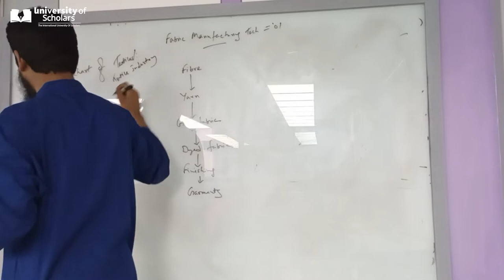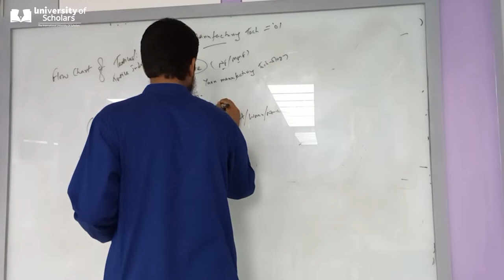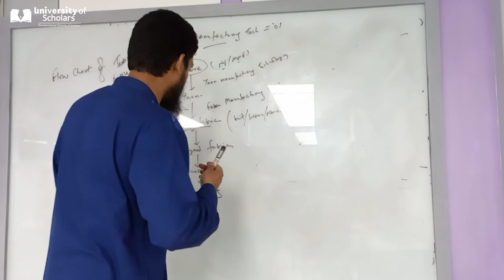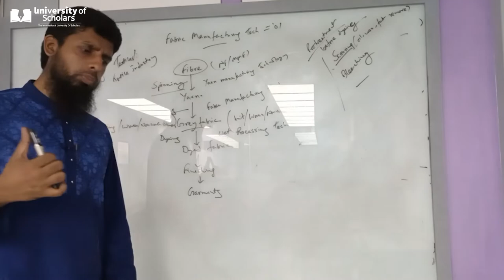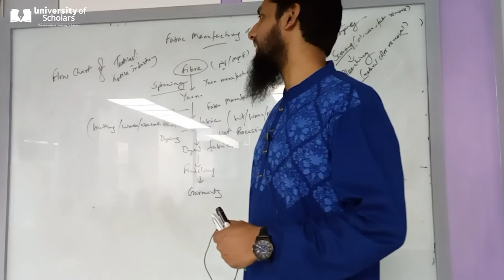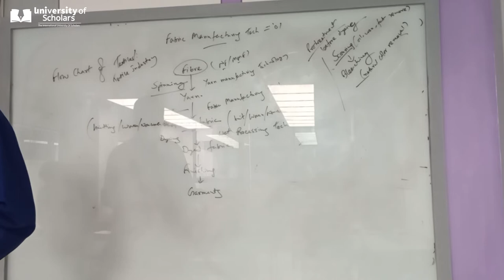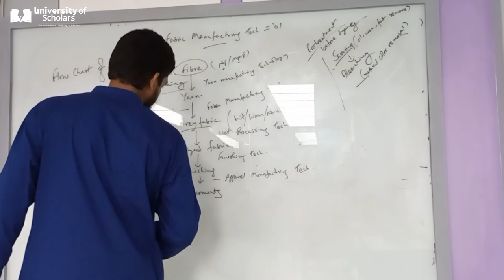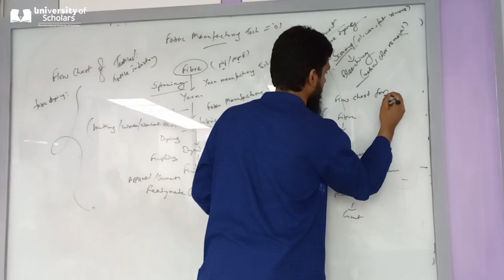Fabric Manufacturing Technology-1 | Lecture-1| Textile | Faisal Bin Alam | University of Scholars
Planning for Learning.